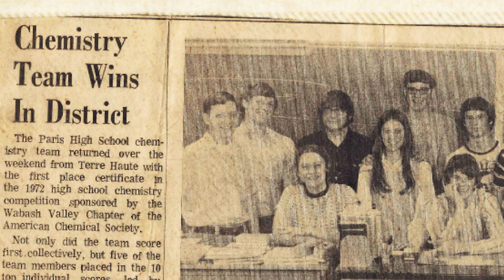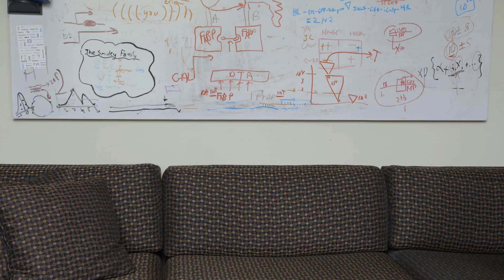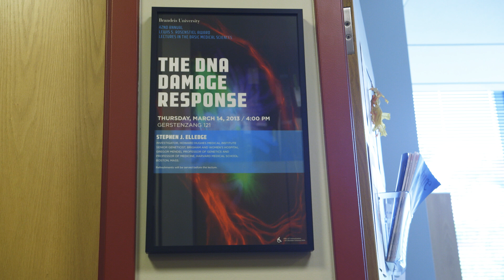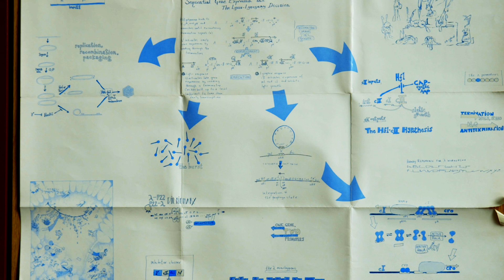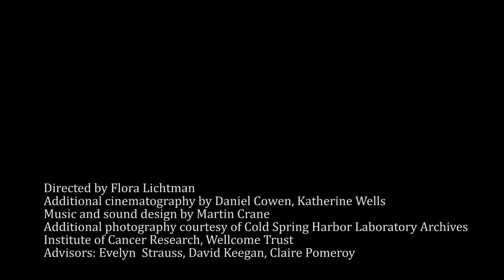2015 Albert Lasker Basic Medical Research Award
Evelyn M. Witkin and Stephen J. Elledge win the 2015 Albert Lasker Basic Medical Research Award for discoveries concerning the DNA-damage response—a fundamental mechanism that protects the genomes of all living organisms.